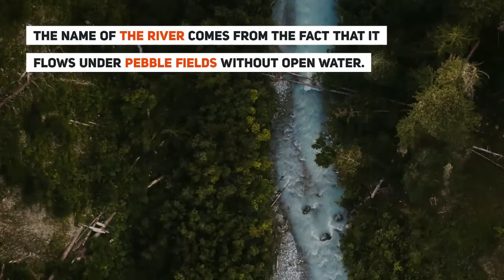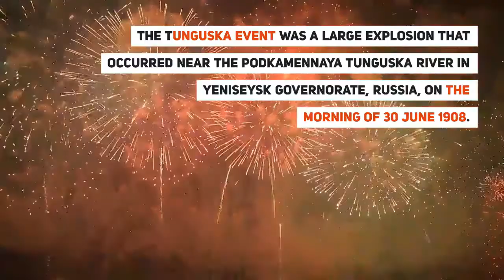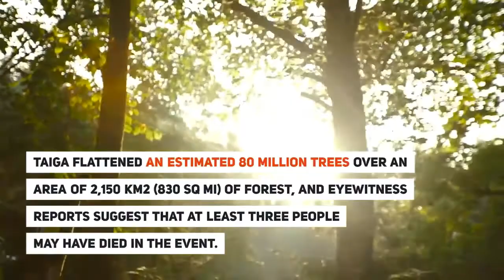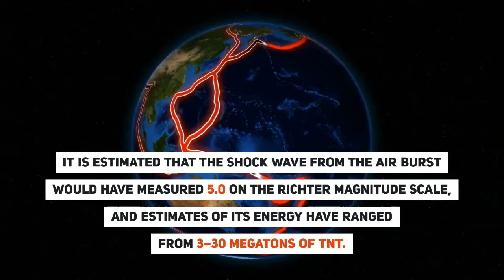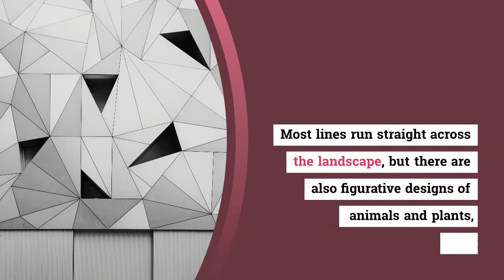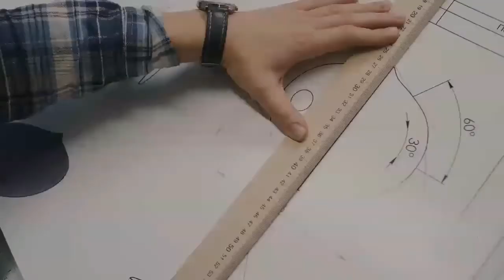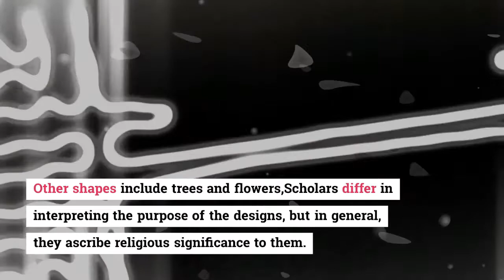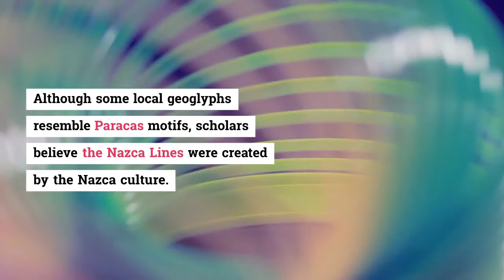Top Most MYSTERIOUS Places on Earth II The Weirdest Places on Earth II By facts first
The mysterious Tunguska Event, in actual fact, is the largest impact event on Earth in recorded history--and yet the mystery surrounding it has given rise to a number of theories as to what could have possibly ever wrought such destruction.
State of the art technology help researchers finds out what is hiding beneath the mysterious and ancient Nazca Lines in Peru.